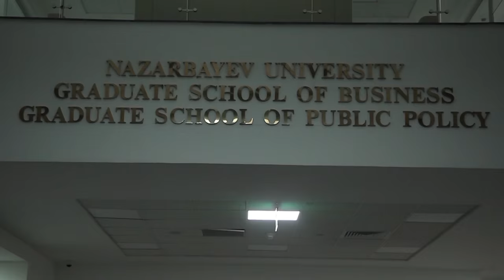Nazarbayev University | Назарбаев Университетi | Congratulations | Independence day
Nazarbayev University schools wish everyone Happy Independence Day!